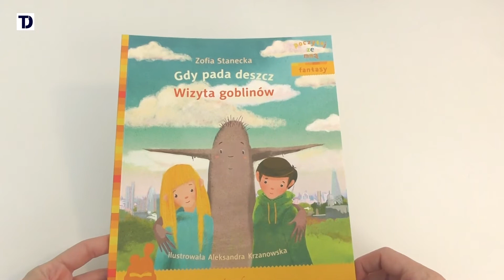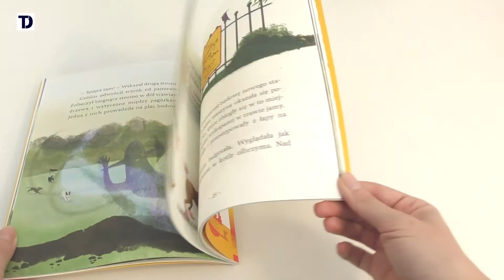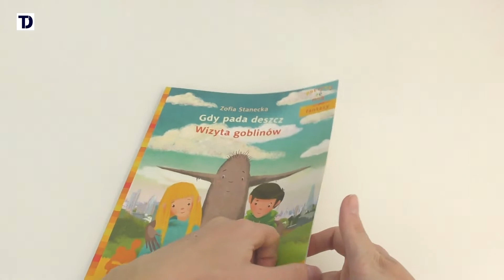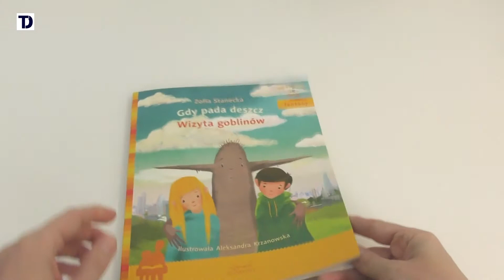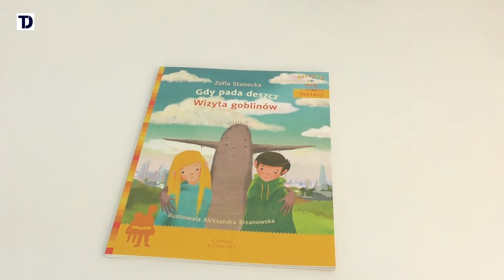GDY PADA DESZCZ: WIZYTA GOBLINÓW - Dzieciaki testują książki